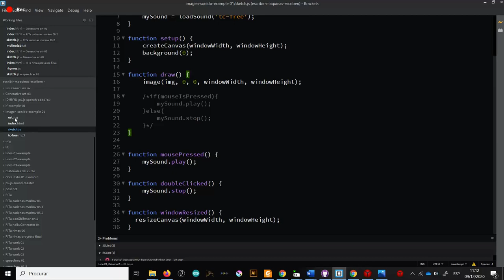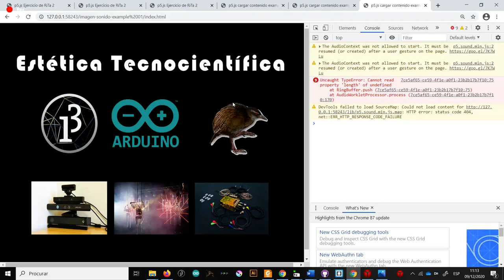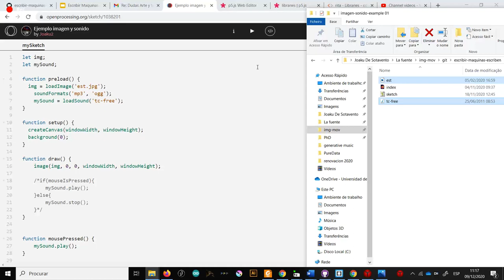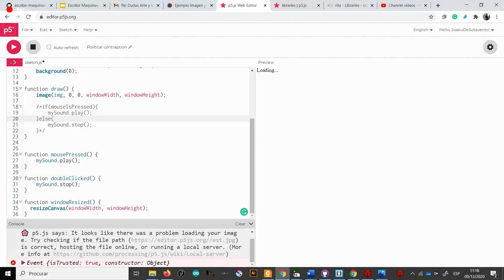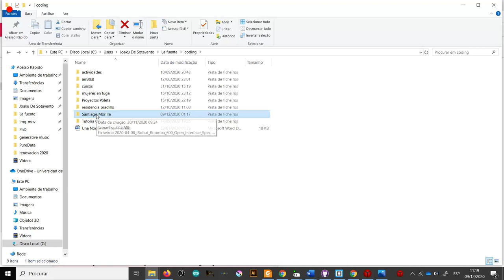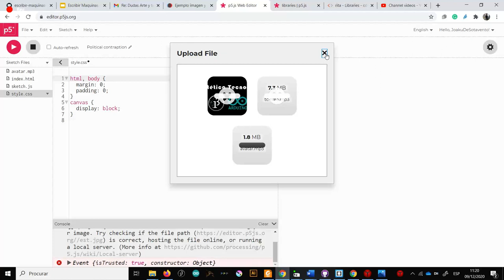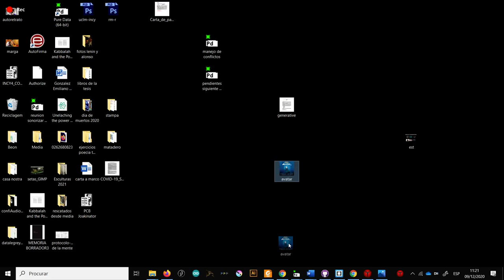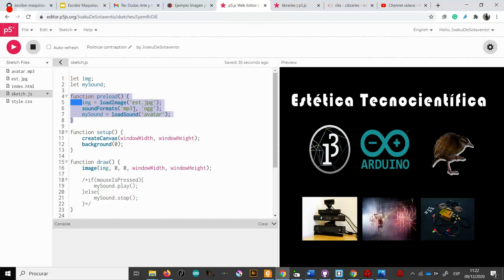p5js mini tutorial imagen y sonido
En este mini tutorial veremos las formas para trabajar con imagenes y sonidos en p5js. Very Basic